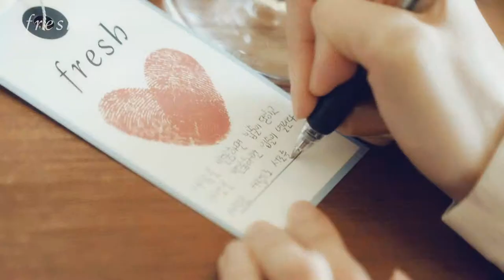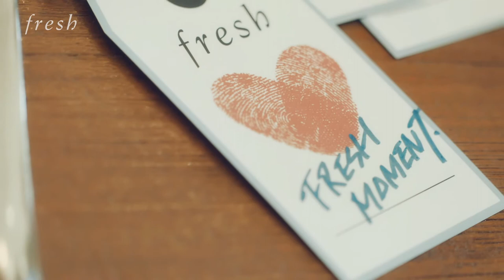Fresh Holiday Moment 2014 with 오상진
Fresh Holiday Moment
'지인들에게 정성스레 음식을 대접하고, 따뜻한 말 한마디와 선물로 마음을 전하고 싶은 때'를 자신의 ‪#‎프레쉬모멘트‬ 라고 말하는 오상진. 그가 ‪#‎프레쉬와‬ 함께 마련한 특별한 자리를 영상을 통해 만나보세요. :)